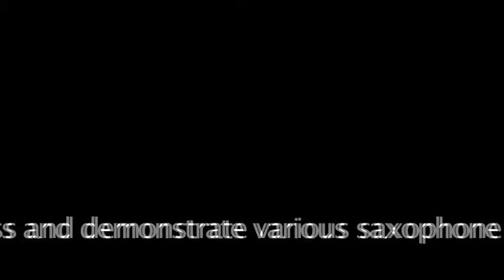In The Shop Part II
An interesting visit to Bob's horn workshop. Here, Bob and repairmen Russ Ackerman and Aaron Barnard discuss and demonstrate saxophone repair and modification techniques. Part II of II.

Video and Audio by Chris Drucker.
Edited and produced by Fred Taylor-Ivy House Studios.